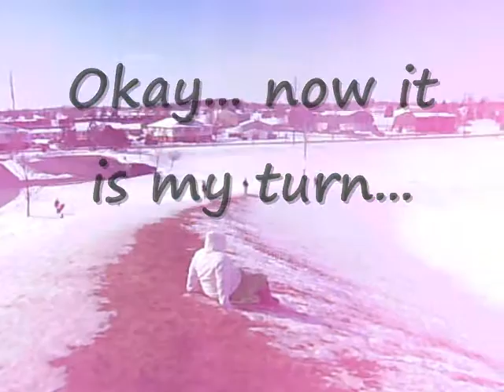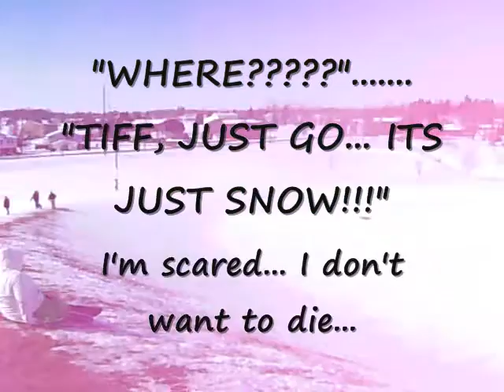The ultimate sledding experience.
Photos first, then tiff going down the hill. Then you have to wait for me, because I am such a big fat chicken, hahaha. to go, or not to go... do i go, or dont i go... watch and find out.